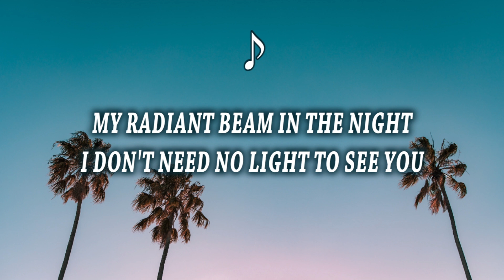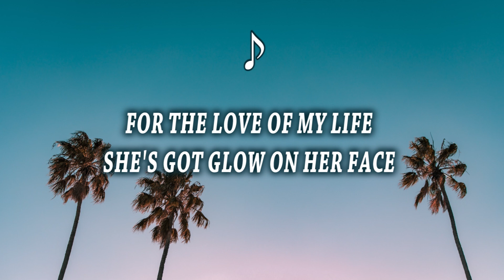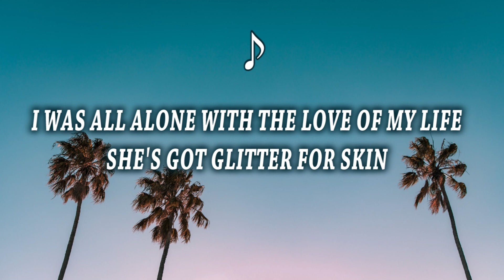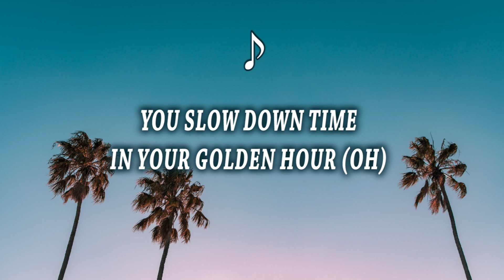JVKE - golden hour (lyrics)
Lyrics

Got no alibi, I was all alone

Artist(s): JVKE
Owned by: JVKE

We do not intend to infringe, copyright, or claim ownership of this song. ❤️